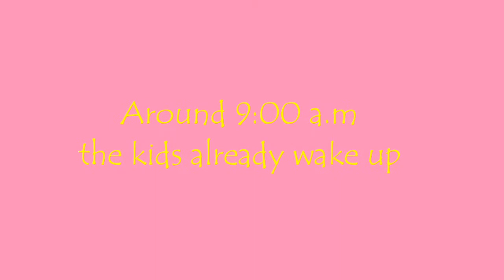Family of 10 Weekend Morning Routine 🏠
Sims with Bing Story and build 😊